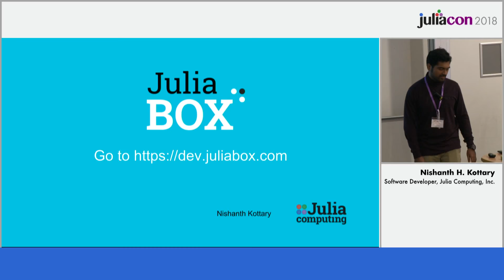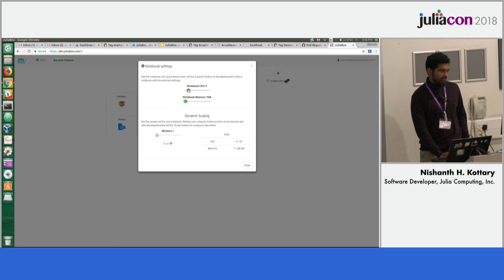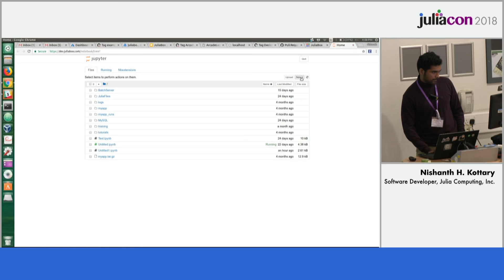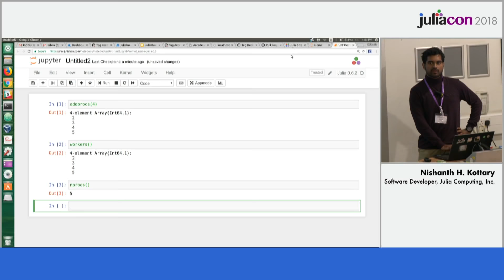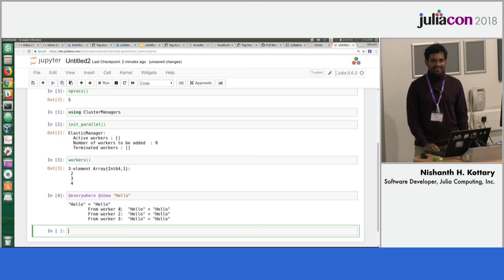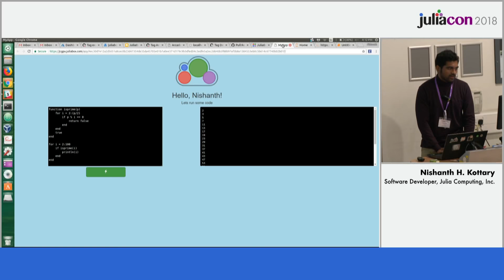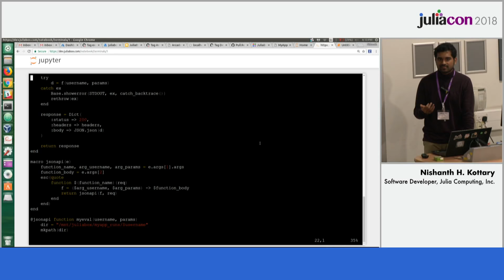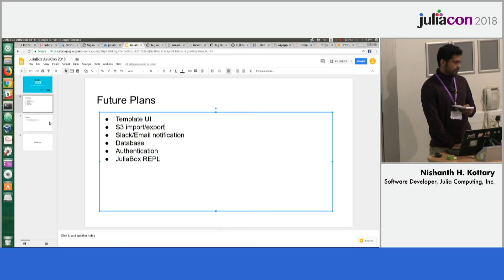JuliaBox: scalable apps, GPUs, and courses | Nishanth Kottary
Over the past year Julia Computing has released a new version of JuliaBox. It was designed to be not just a hosted notebook service but also to let users deploy, scale and share their julia code. This talk describes how we achieve this and other new features.